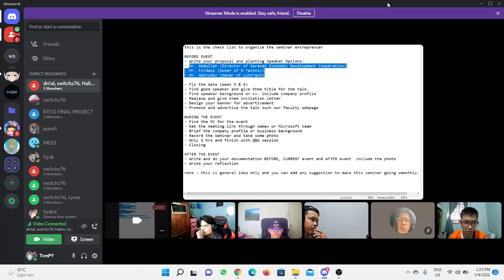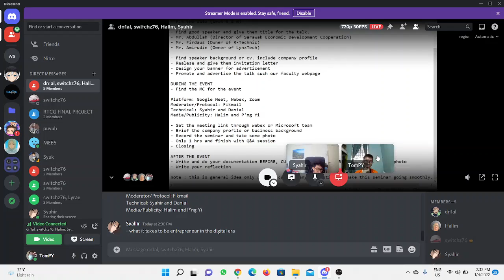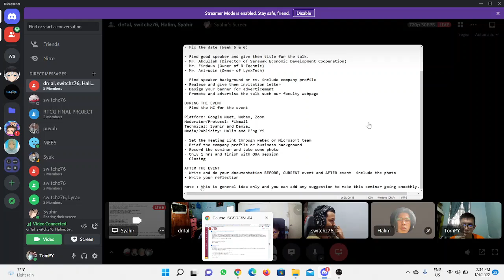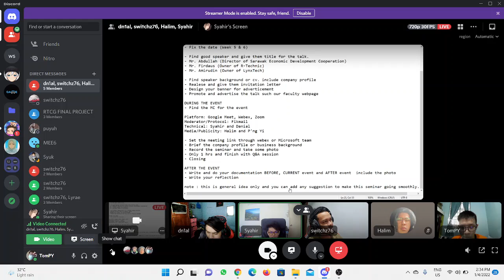Discussion Regarding the Entrepreneurial Program | SCSD3761-04 SEMINAR KEUSAHAWANAN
This the group discussion regarding the entrepreneurial program of our group.
Group members:
1. Muhammad Fikri bin Ismail (A18CS0139)
2. Muhammad Syahir Farhan bin Mat Rani (A18CS0160)
3. Abdul Halim bin Mohidil (A18CS0002)
4. P'ng Yi (A18CS0231)
5. Muhammad Danial Bin Dahalan (A18CS0130)